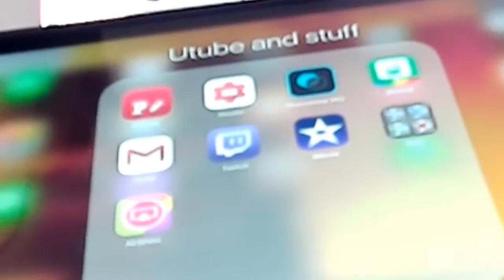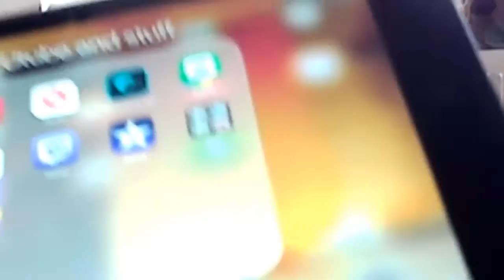SUPER DELUXE ROAD TO GLORY #4 | NO PACKS? | FIFA 17 ULTIMATE TEAM RT DIV 1